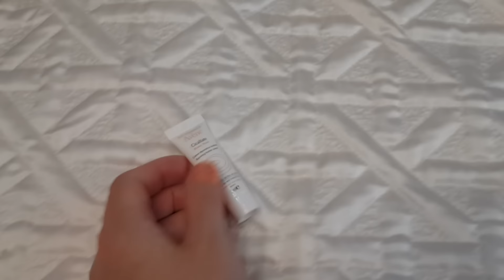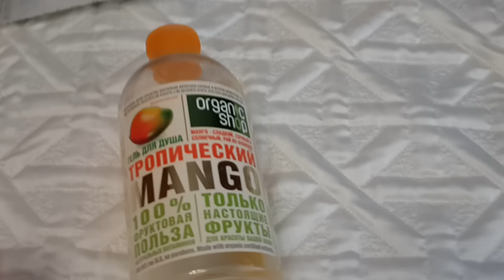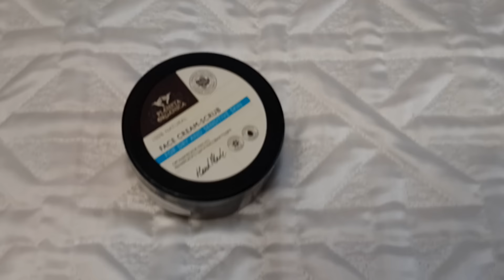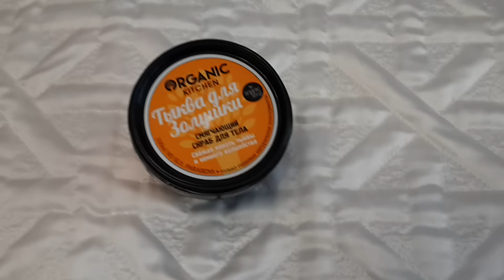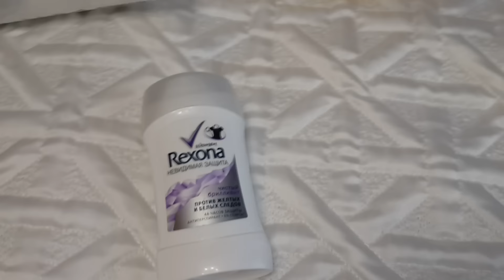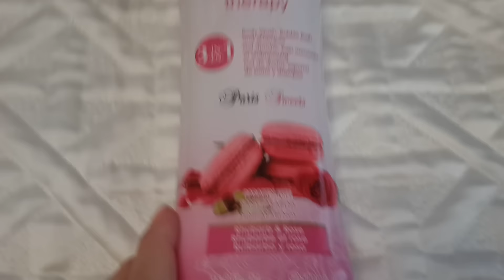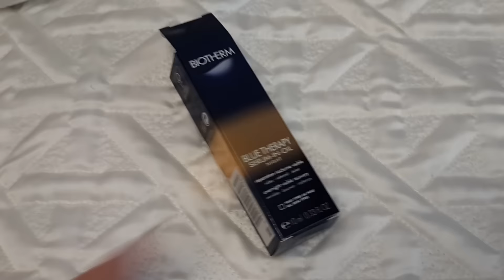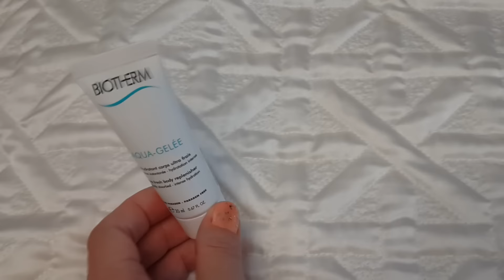Пустые баночки в августе 2016 (3 раунд)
Лак в видео ANNY 168.30 model of duty, 456 blush champagne